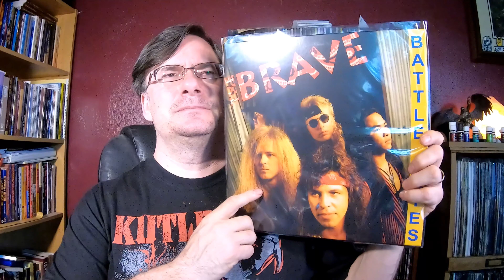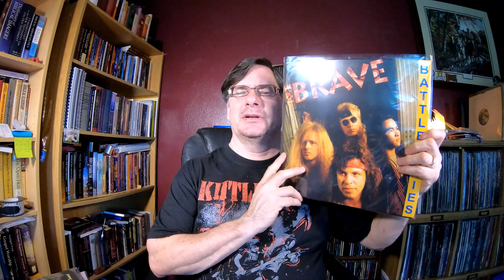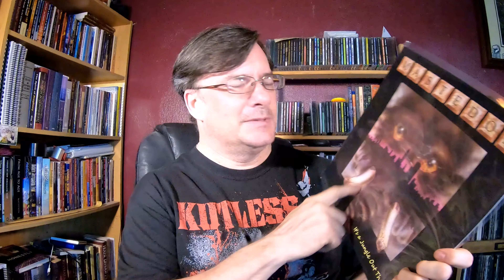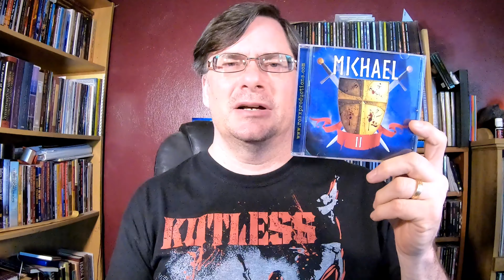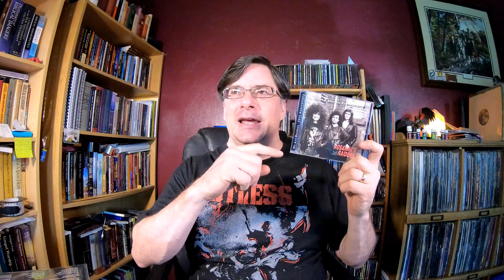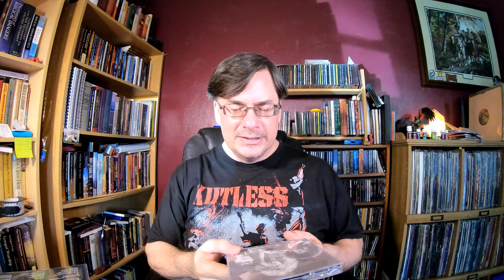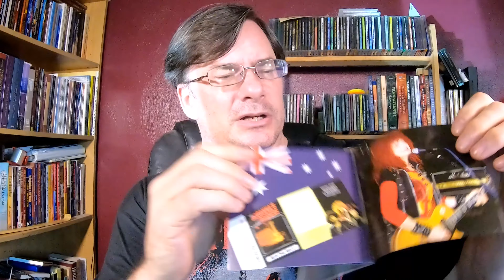Heavenly Metal: More Limited Run Vinyl | Vinyl Community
Limited Run Vinyl is the ongoing series of a limited number of pressings of certain classic Christian rock and metal releases, and I received three in this week. Let's talk about Mastedon and TheBrave from GirderMusic. Plus a handful of CDs also came in.